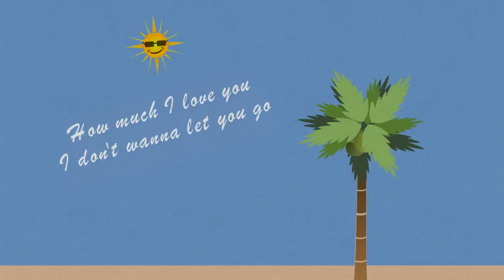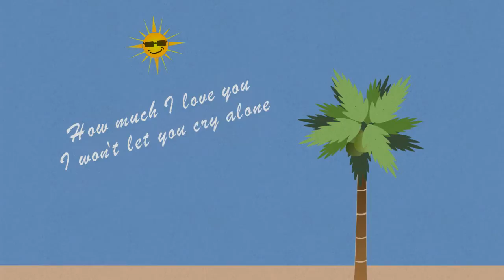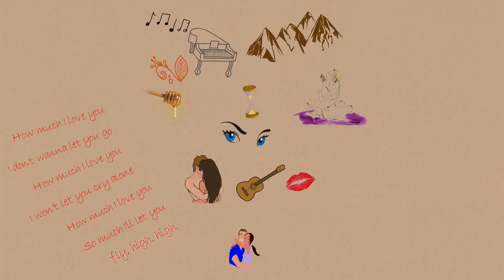Crazy Like Me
"Crazy Like Me" is the second song in the “Indie Song a Month” music series.  As if there aren’t enough musical genres, i'd call this one a “Beach vibe Rom Pop” tune ;)

This time I had help rounding things out from Adam Ostrosser (acoustic guitar), Annette Haas (background vocals), and my son Max Aussem (acoustic fills).  All in all a wonderful collaboration. Thanks team!

My Mission remains: 1: Make great songs, 2: Collaborate with fave musicians, 3: Give to charity

Please do share it with your peeps, and / or pick it up (see below for links) and help make the world a better place at the same time, as all monies go to charity.. see the end of the video for details on that!

Make a splash!
Paul